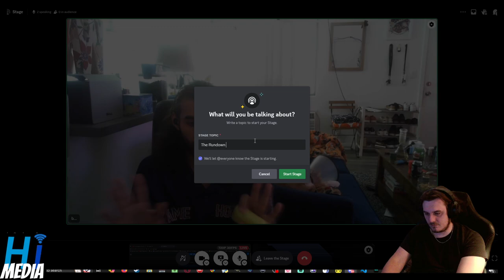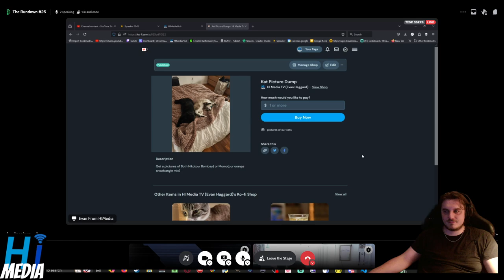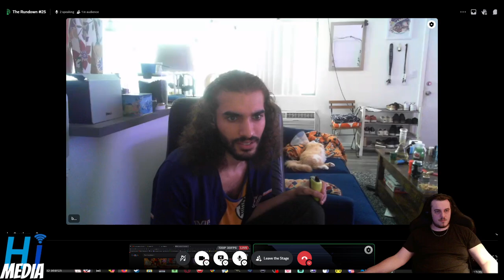PS5 Pro, The Emmys, And Space Marine 2 - The Rundown #25